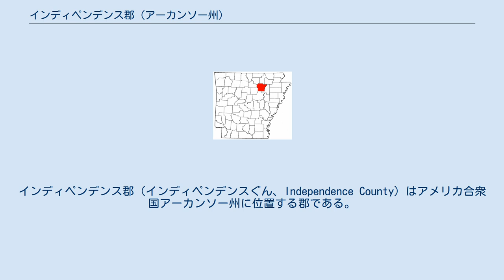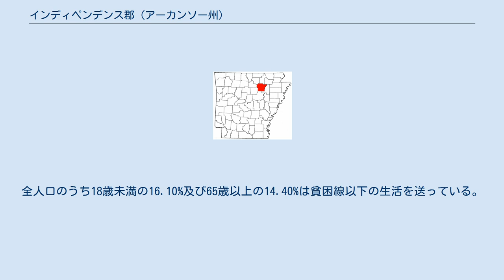インディペンデンス郡 (アーカンソー州)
インディペンデンス郡（インディペンデンスぐん、Independence County）はアメリカ合衆国アーカンソー州に位置する郡である。
2000年現在、ここの人口は34,233人である。
ここの郡庁所在地はBatesvilleである。
インディペンデンス郡は1820年10月20日に設立され名誉あるアメリカ独立宣言の名を取って命名された。
 2000年現在の国勢調査で、この郡は人口34,233人、13,467世帯、及び9,669家族が暮らしている。
8/km2 (19/mi2) の平均的な密度に14,841軒の住居が建っている。
18歳以上の女性100人ごとに対して男性は92.60人である。